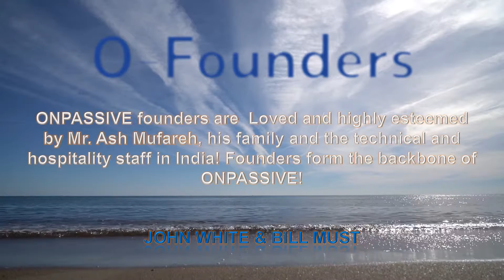OFOUNDERS ONPASSIVE founders are Loved John White & Bill Must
Pat Parent # ONPASSIVE